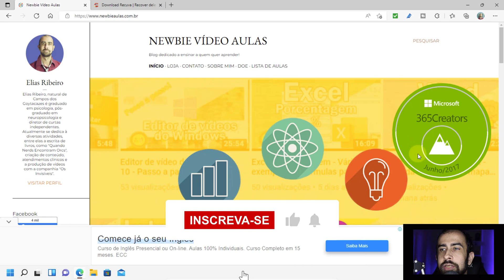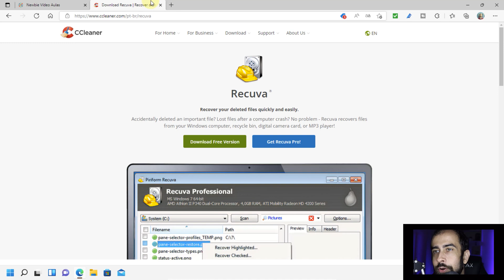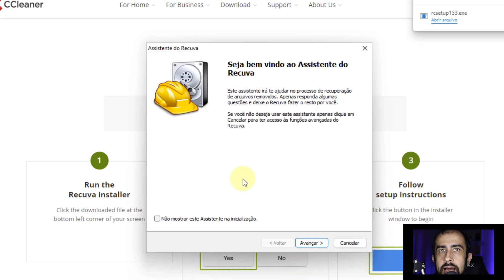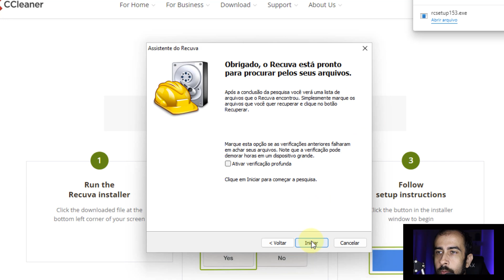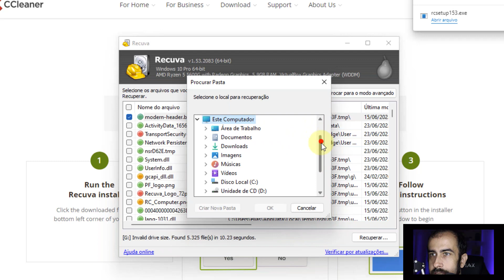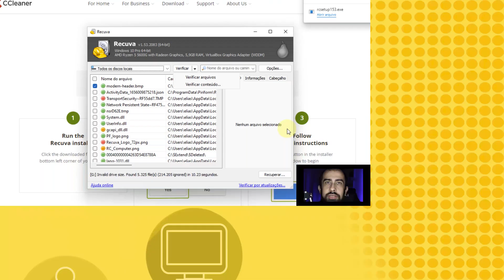🗑️Como RESTAURAR arquivos APAGADOS | Recuva Tutorial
Apagou um arquivo por acidente? Veja como restaurar arquivos apagados do seu PC, de graça! Veja este tutorial do Recuva e veja como recuperar arquivos deletados, até mesmo os apagados da lixeira.
É possível recuperar arquivos do seu celular, pendrive, cartão SD, de imagens, musicas até documentos importantes.

Partes:
00:00:00 Vinheta e introdução
00:00:14 Dica importante
00:00:58 Baixando o Recuva
00:01:47 Instalando o Recuva
00:02:11 Iniciando o Recuva
00:02:30 Recuperando arquivos com o Recuva
00:03:47 Restaurando arquivos apagados